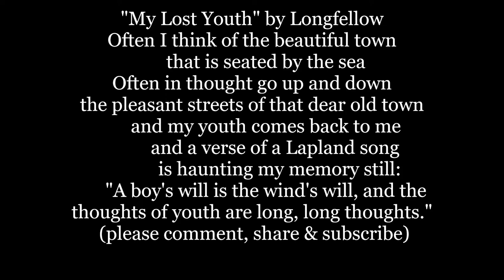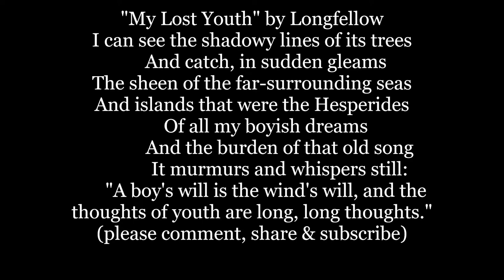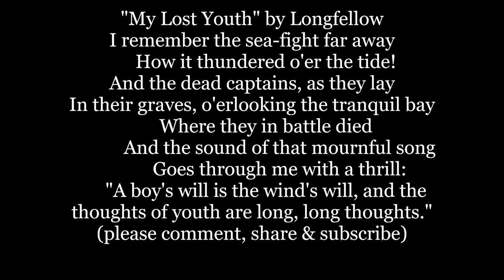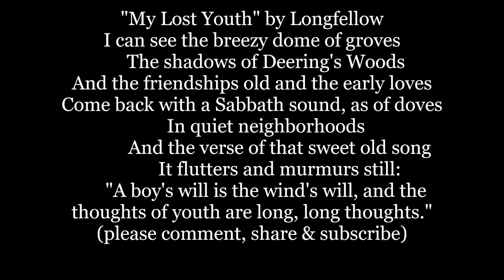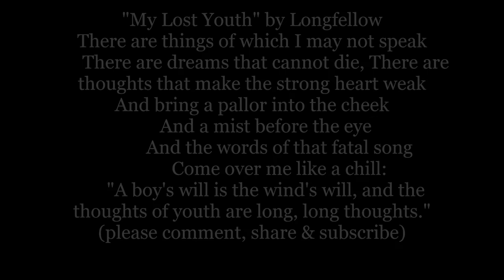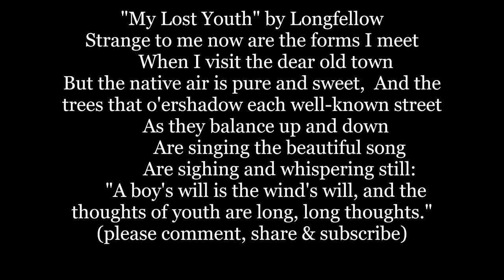LONGFELLOW MY LOST YOUTH A Boy's Will Lyrics Word text trendin HENRY WADSWORTH sing along song music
My Lost Youth
BY HENRY WADSWORTH LONGFELLOW
Often I think of the beautiful town
      That is seated by the sea;
Often in thought go up and down
The pleasant streets of that dear old town,
      And my youth comes back to me.
            And a verse of a Lapland song
            Is haunting my memory still:
      "A boy's will is the wind's will,
And the thoughts of youth are long, long thoughts."

I can see the shadowy lines of its trees,
      And catch, in sudden gleams,
The sheen of the far-surrounding seas,
And islands that were the Hesperides
      Of all my boyish dreams.
            And the burden of that old song,
            It murmurs and whispers still:

I remember the black wharves and the slips,
      And the sea-tides tossing free;
And Spanish sailors with bearded lips,
And the beauty and mystery of the ships,
      And the magic of the sea.
            And the voice of that wayward song
            Is singing and saying still:

I remember the bulwarks by the shore,
      And the fort upon the hill;
The sunrise gun, with its hollow roar,
The drum-beat repeated o'er and o'er,
      And the bugle wild and shrill.
            And the music of that old song
            Throbs in my memory still:

I remember the sea-fight far away,
      How it thundered o'er the tide!
And the dead captains, as they lay
In their graves, o'erlooking the tranquil bay,
      Where they in battle died.
            And the sound of that mournful song
            Goes through me with a thrill:

I can see the breezy dome of groves,
      The shadows of Deering's Woods;
And the friendships old and the early loves
Come back with a Sabbath sound, as of doves
      In quiet neighborhoods.
            And the verse of that sweet old song,
            It flutters and murmurs still:

I remember the gleams and glooms that dart
      Across the school-boy's brain;
The song and the silence in the heart,
That in part are prophecies, and in part
      Are longings wild and vain.
            And the voice of that fitful song
            Sings on, and is never still:

There are things of which I may not speak;
      There are dreams that cannot die;
There are thoughts that make the strong heart weak,
And bring a pallor into the cheek,
      And a mist before the eye.
            And the words of that fatal song
            Come over me like a chill:

Strange to me now are the forms I meet
      When I visit the dear old town;
But the native air is pure and sweet,
And the trees that o'ershadow each well-known street,
      As they balance up and down,
            Are singing the beautiful song,
            Are sighing and whispering still:

And Deering's Woods are fresh and fair,
And with joy that is almost pain
My heart goes back to wander there,
And among the dreams of the days that were,
 I find my lost youth again.
 And the strange and beautiful song,
 The groves are repeating it still:

Henry Wadsworth Longfellow (February 27, 1807 – March 24, 1882) was an American poet and educator.